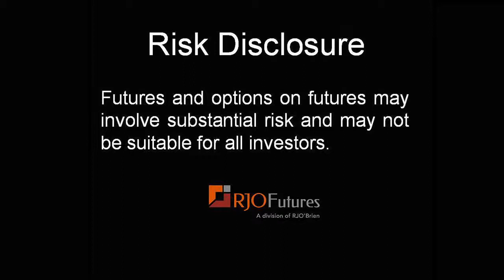05/14/14 - Daily Market Update - Energy Futures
Senior Market Strategist Mike Sabo gives you his energy futures commentary for the day. Overall a pretty firm tone in energy futures, while equities are showing weakness. The Ukraine situation continues to add fear premium into the market. API data showed a build in crude oil stocks. Ample supply with questionable demand. Short-term crude has popped higher, but Mike remains bearish given the supply. Contact him to learn how to navigate the current market. To learn additional information about Mike and see more of his commentary